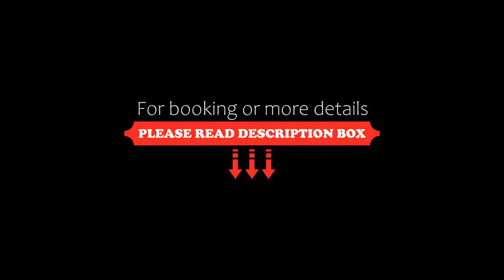Hotel Hilker, Bersenbrück, Germany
About Property:
This family-run hotel is located in Bersenbrück, 15 minutes from the A1 motorway. Hotel Hilker offers free WiFi and serves regional and seasonal cuisine in the traditional restaurant or in the beer garden.
The spacious rooms at Hotel Hilker feature classic décor and a selection of pillows. All rooms include a TV, radio, telephone and a private bathroom with shower and hairdryer.
A buffet is provided every morning in the brea...
Property Type: Hotel
Address: Bramscherstrasse 58, 49593 Bersenbrück, Germany
Searching For
1. Hotel Hilker - Bersenbrück - Germany
2. Hotel Hilker - Bersenbrück - Germany Address
3. Hotel Hilker - Bersenbrück - Germany Rooms
4. Hotel Hilker - Bersenbrück - Germany Amenities
5. Hotel Hilker - Bersenbrück - Germany Offers and Deals
Audio Credit:
Track Title: Subway Dreams
Artist: Dan Henig